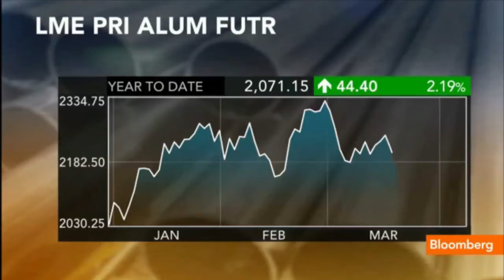Aluminum Industry Outlook - Novelis President and CEO Phil Martens on Bloomberg TV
Novelis President and CEO Phil Martens was interviewed for Bloomberg TV and discussed our investment in China, the move from glass to aluminum for craft beer packaging and the challenge with LME rules for metals warehouses.